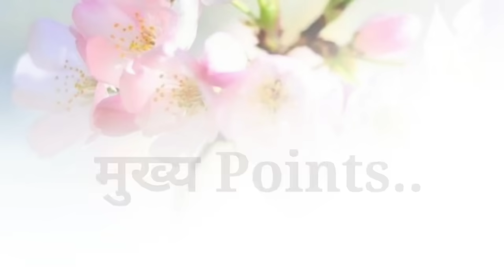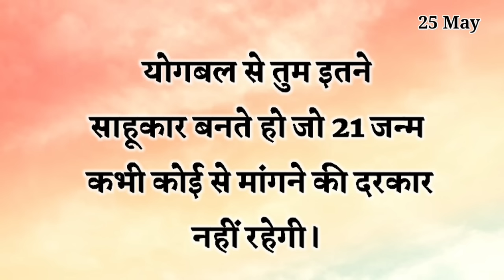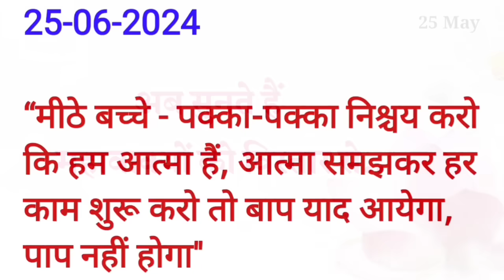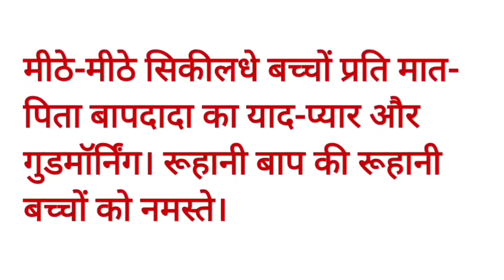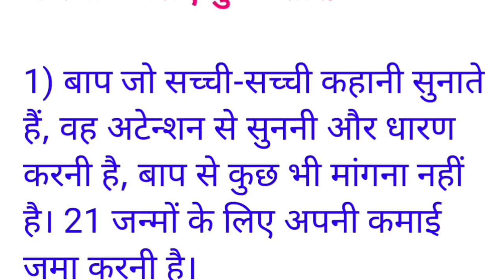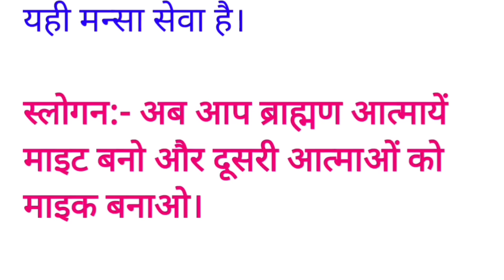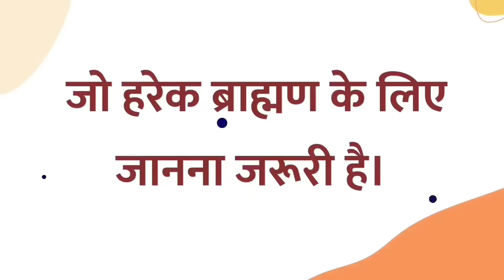25 June 2024 murli/ Aaj ki Murli with Text/ आज की मुरली/ 25-06-2024/ Today Murli